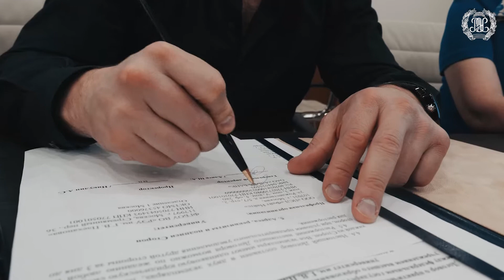AMC Fight Nights - новый партнер РЭУ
23 апреля РЭУ подписал соглашение о сотрудничестве с самой крупной промоутерской компанией России - AMC Fight Nights. Компания активно занимается развитием и популяризацией спорта. Студенты РЭУ смогут проходить практику в одной из самых крупных промоутерских компаний России.